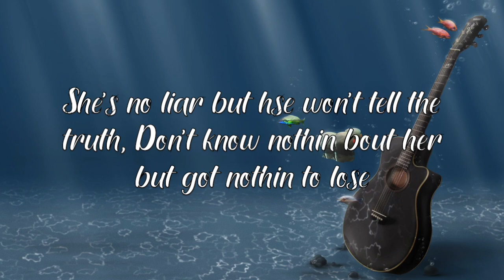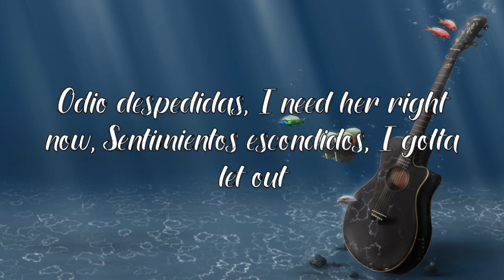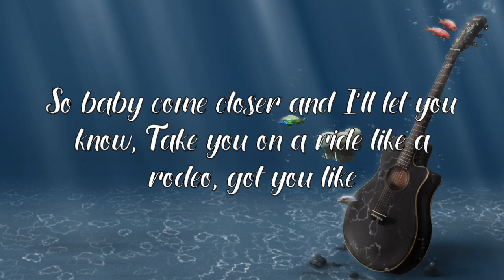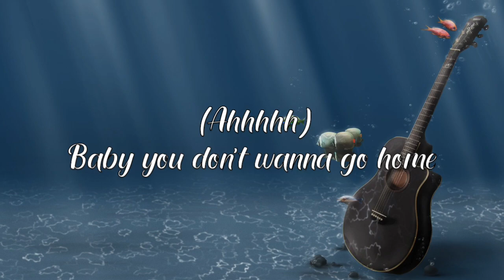Tre Coast - Face Like A Model (Lyrics)